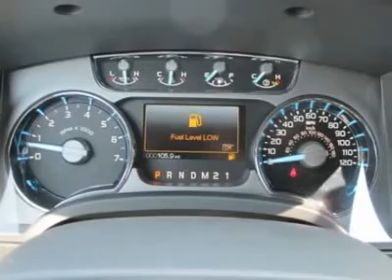2012 FORD F-150 Cleveland, GA T45790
2012 FORD F-150 Cleveland, GA
Stock# T45790

  Want to know what capability in a full-size pickup truck is all about? Read on. The Ford F-150 can haul more cargo and tow a heavier trailer than any of its competitors.* And F-150 has a fully boxed frame that's the strongest in its class.* Engineered and tested to withstand more punishment than your most difficult tasks can subject it to, the F-150 is Built Ford Tough� to come through with the dependability you expect in this full-size pickup. And this, at the end of the day, is what capability is all about.